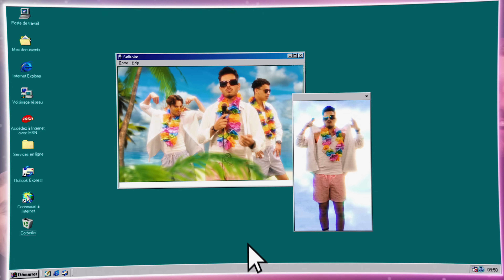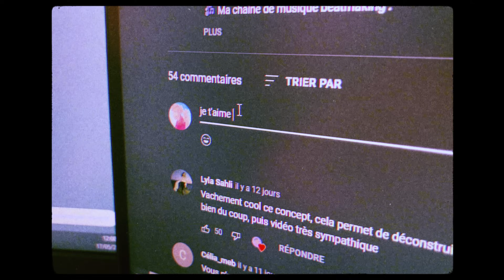Raven - Dis-moi oui (Clip officiel)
Raven « dis-moi oui » est disponible sur toutes les plateformes !

Chaine de bébou : @Universdesora